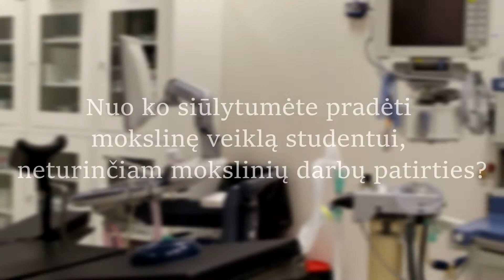Renkuosi mokslą: gyd. Raminta Baušytė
Kaip ir kada studentui prisijungti prie mokslinės veiklos? Kuo mokslinė veikla gali praturtinti klinikinį darbą? Ko galime pasimokyti iš mokslininkų Patrick Steptoe ir Robert Edwards - apvaisinimo mėgintuvėlyje pradininkų?
Asmenine patirtimi ir įžvalgomis apie jau antrame kurse pradėtą mokslinę veiklą dalinasi gydytoja akušerė - ginekologė Raminta Baušytė.

Interviu: Aistė Navakauskaitė
Montažas: Milda Mikalonytė